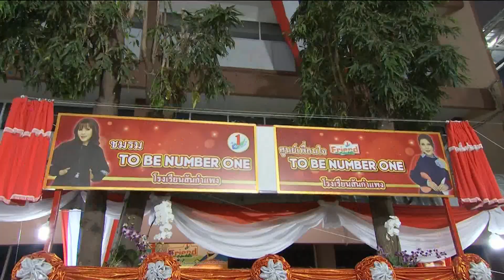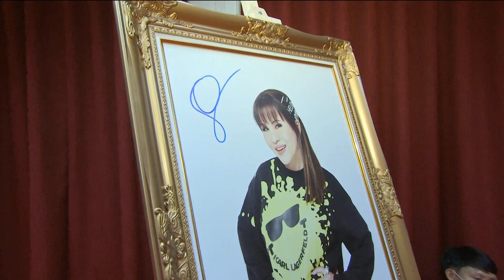ทูลกระหม่อมหญิงอุบลรัตนฯ ทรงติดตามฯ โครงการ ทูบีนัมเบอร์วัน จ.เชียงใหม่ วันที่ ๑๕ กุมภาพันธ์ ๒๕๖๖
ทูลกระหม่อมหญิงอุบลรัตนราชกัญญา สิริวัฒนาพรรณวดี ทรงติดตามผลการดำเนินงานโครงการ ทูบีนัมเบอร์วัน ที่จังหวัดเชียงใหม่